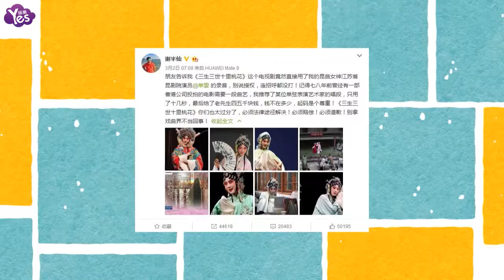【3年前】《三生》獨家回應昆曲盜用：真誠道歉 嚴肅處理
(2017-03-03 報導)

3月2日，有網友微博維權稱《三生三世十里桃花》未經授權擅用昆曲演員單雯的錄音。3日，有媒體聯繫到劇方，其回應表示：對此事十分重視，已于昨日進行處理并主動聯繫到了演唱者單雯 本人，并真誠道歉和積極溝通著作權事宜，希望能彌補給著作權方帶來的損失。